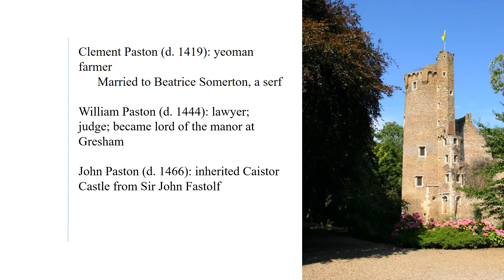The Paston Family from Serfs to Knights Audio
For the students in EUH 3122